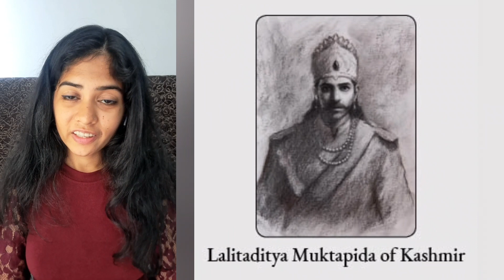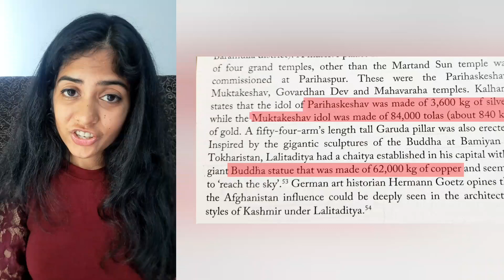Brave King of Kashmir : Lalitaditya Muktapida | Karkota Dynasty | History of Kashmir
Namaste,

Indian Temple Architecture has a vast history as well as has many mysterious elements in it. Many of these temples are made with very advanced technology which we are still unable to understand. Many rulers came in India from outside and they kept demolishing our ancient temples. Then the Britishers also demolished & looted Indian temples.

Unfortunately, we Indians do not have any idea about this Temple Architecture History. Many Indian temples are in a really bad state. We need to create awareness about our lost History & Architecture.

The 100 Indian Temples & 100 Artworks series is my tiny step towards it. In this series I am going to explain to you all the architecture & history of 100 ancient Indian temples and I will be covering each ancient Indian state of India in this series.

Your support can help me to reach more & more Indian audience.

Pranam,
Nehal,
Bharatiya Kalakruti.